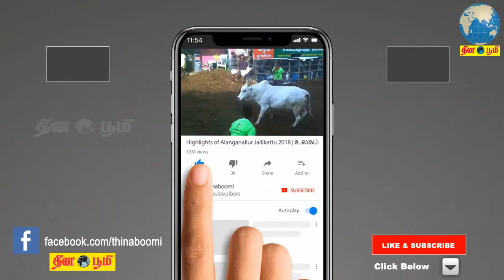Chennai Auto Expo 2018